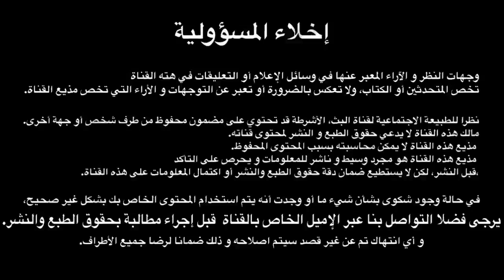لن تصدق ما فعله هذا الكلب للطفلة /شئ لايصدق / ستتأثر من قلبك